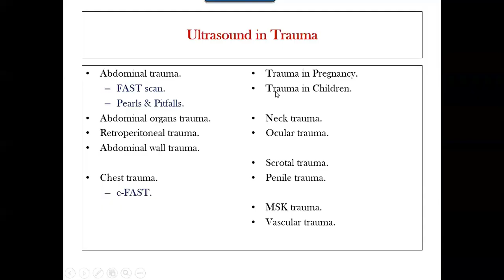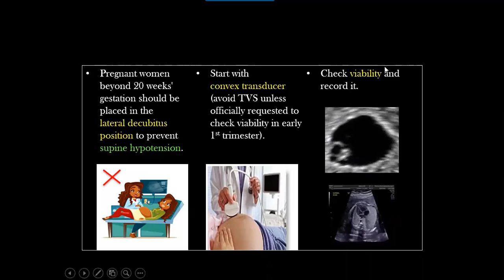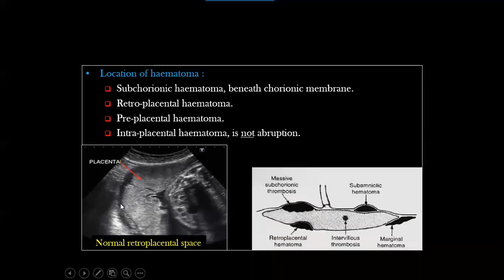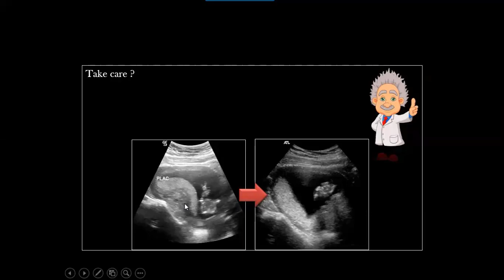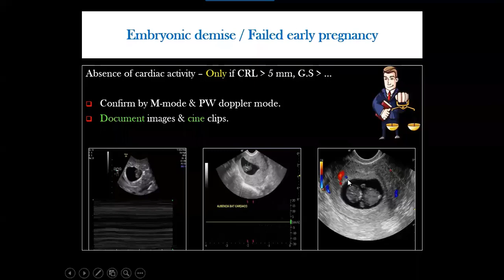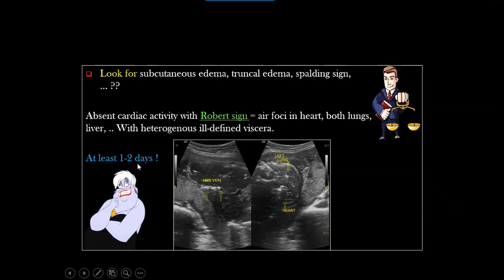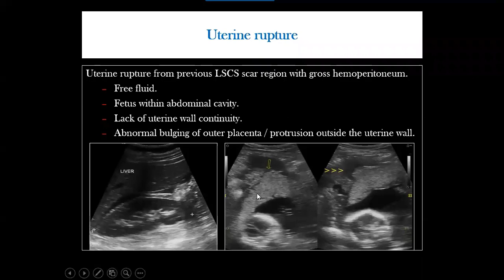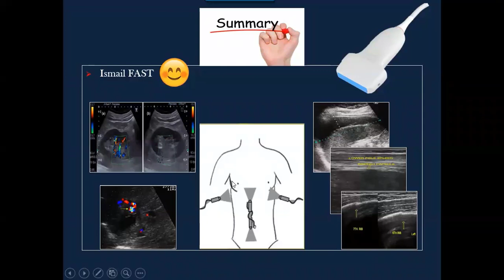Ultrasound in Trauma Part-6 (Trauma in Pregnancy)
Material of this Lecture in PDF (from part 1 to 6)